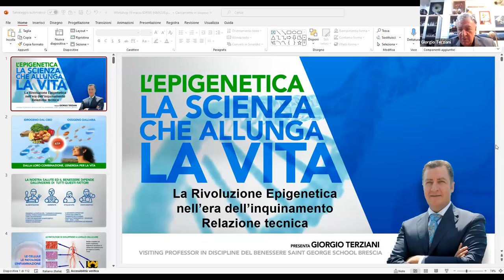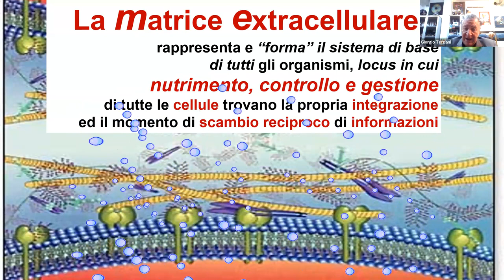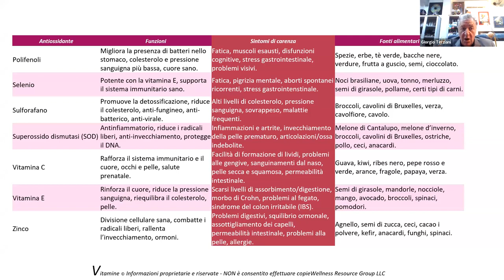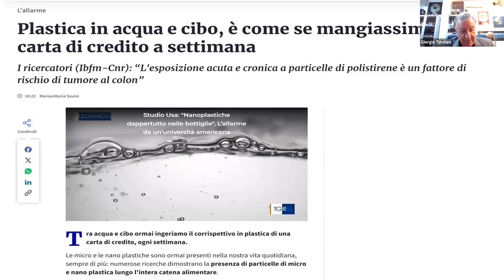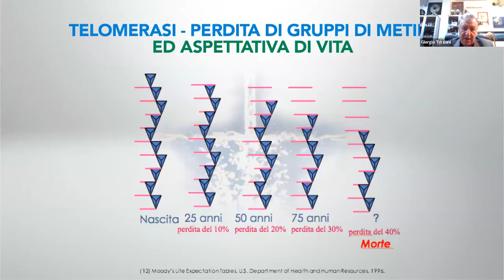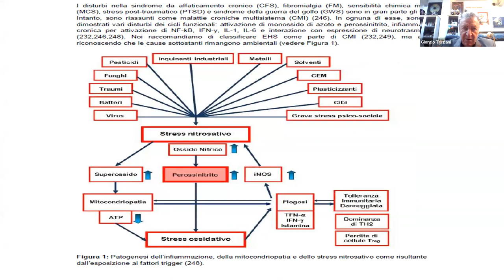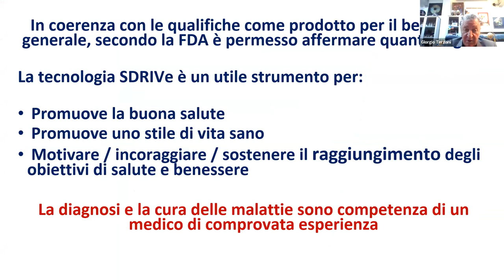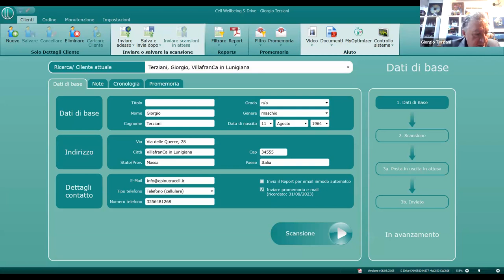Introduzione formazione SDRIVe 19 marzo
Epigenetica, nutrizione, nutraceutica, ambiente
Il dispositivo S-Drive è stato sviluppato per aiutarci in questo compito, utilizzando un biomarcatore efficace: il bulbo pilifero.

I FOLLICOLI PILIFERI SONO BIOMARCATORI
TUTTO è una risonanza vibrazionale
MAGGIORI INFORMAZIONI DA CONDIVIDERE
Soltanto il 3% del DNA viene codificato o costituito dai geni.
Il rimanente 97% viene indicato come DNA non codificante o DNA spazzatura. La sola risposta a tale domanda è c’è qualcos’altro che controlla il fenotipo, e non si tratta solo del genoma. La risposta è l’epigenetica.
EPIGENETICA
3% CODIFICA DNA
97% AMBIENTE
Il DNA spazzatura si trova nell’ambiente… non è ironico?
L’epigenetica, così come viene definita questa scienza, è stata sostenuta per la prima volta come “Lamarckismo” da Jean-Baptiste Lamarck (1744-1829), il quale è stato uno dei padri dell’evoluzionismo. Egli sosteneva che le forme viventi possono acquisire “informazioni” dal loro ambiente e trasferirle nei propri geni. Anni dopo, Erwin Schrödinger (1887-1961) applicò ha applicato il modello della fisica quantica al campo della biologia molecolare, ponendo le basi di ciò che oggi conosciamo come epigenetica.
L’epigenetica è lo studio dell’espressione dei geni sotto l’influenza dei segnali informativi trasmessi dal micro e macro ambiente, in cui il fenotipo cambia, mentre il genotipo rimane lo stesso. I meccanismi molecolari che mediano la regolazione epigenetica includono l’RNA, le metilazioni degli istoni e il rimodellamento della cromatina.
Quando i segnali ambientali dannosi derivanti dal micro e macro cosmo causano una disarmonia, il corpo umano risponde di conseguenza, attraverso la compensazione, modificando pertanto il fenotipo senza alterare il genotipo. Questa modifica viene riflessa nella nostra fisiologia e nella nostra vita quotidiana.
S-Drive è un dispositivo fisico che utilizza la bio-risonanza per analizzare la radice dei capelli. Da questa analisi viene elaborato un report, evidenziando le informazioni nel campo energetico quantico che l’individuo supporta in modo efficiente. Il termine quantico deriva dal latino quantus, ossia quantità. La risposta della natura alla quantità di energia richiesta per qualsiasi processo biochimico e biofisico è la stessa: la quantità minima per ottenere il massimo ritorno.
Questa viene definita “efficienza”. Di conseguenza, la natura lavora sempre con l’efficienza attraverso l’ottimizzazione del sistema.
La bobina S-Drive produce un’onda scalare che è sensibile all’ambiente, proprio come i capelli. Le informazioni contenute nel bulbo pilifero all’interno di un follicolo pilifero risuonano come un’onda firma con la bobina, consentendone l’acquisizione e la conversione in una firma digitale dell’individuo, il cui follicolo pilifero viene scansionato. Le informazioni codificate vengono inviate tramite connessione sicura ai server di Amburgo (Germania), in cui vengono utilizzati gli algoritmi di risonanza e la potenza computazionale per mappare l’ottimizzazione, che comprende gli indicatori nutrizionali e ambientali. I dati delle informazioni risultanti vengono presentati come report in formato elettronico, trasmesso via e-mail, all’individuo il cui capello è stato scansionato, e ha validità per un periodo di 90 giorni prima di altre 3 follow-up a distanza di 90 giorni ciascuna.
Un benessere ottimale significa mantenersi in linea con l’ambiente e con le assunzioni di sostanze nutrienti, per soddisfare le necessità che cambiano nel corso del tempo.
Lo sviluppo delle moderne tecnologie nel campo delle scienze biologiche e fisiche ha ampliato lo spettro della nanotecnologia e della biotecnologia, aprendo le porte e osservando il mondo strabiliante della fisica quantica, della meccanica quantica e delle loro applicazioni.
Ora gli scienziati possono rilevare le informazioni dal campo morfico quantico utilizzando la tecnologia basata su risonanze, vibrazioni e frequenze. Il flusso di informazioni deriva dalla capacità dell’ecosistema di scambiare le informazioni attraverso la comunicazione compiuta dalla risonanza.
In sintesi, il dispositivo S-Drive è stato progettato per fornire informazioni sulla base dell’onda-firma, sulla rilevanza dell’influenza epigenetica chiave, tramite la risonanza di natura elettromagnetica (EM) e nutrizionale. È pertanto possibile scoprire in che modo il corpo umano gestisce i segnali ambientali sulla base di report esaustivi.
La scansione di un capello utilizzando il dispositivo S-Drive è un modo efficiente di supportare l’ottimizzazione del benessere, delle prestazioni, della longevità e della quotidianità in base all’epigenetica.
Il campo delle informazioni del corpo (epigenetica) può essere denominato Cubo di Metatron, derivante dall’entanglement dei vortici.